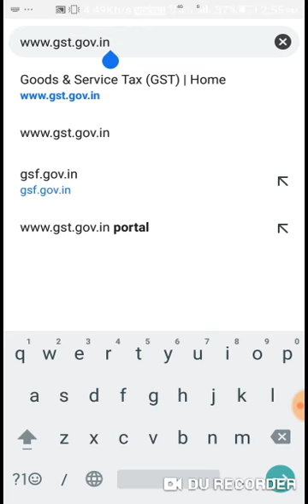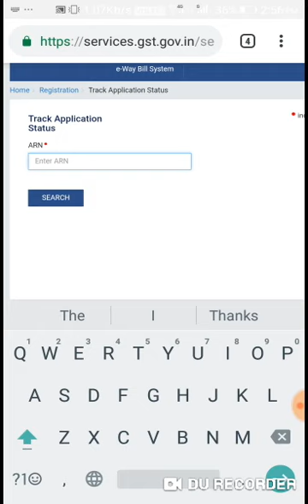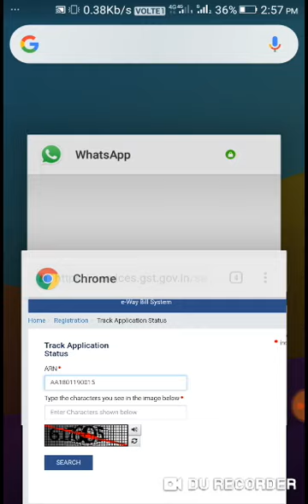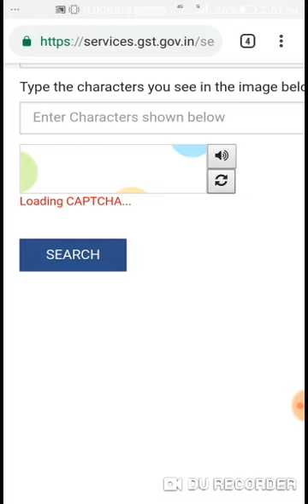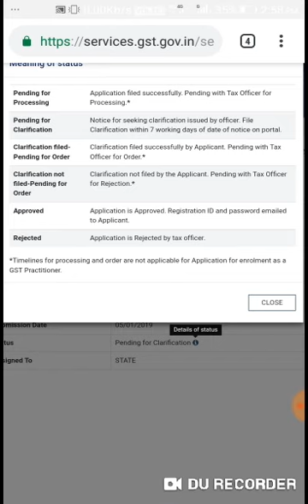How to check ARN Number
Any video
GST status ARN Number checking
GST ARN Number